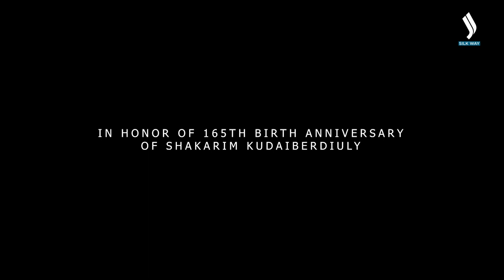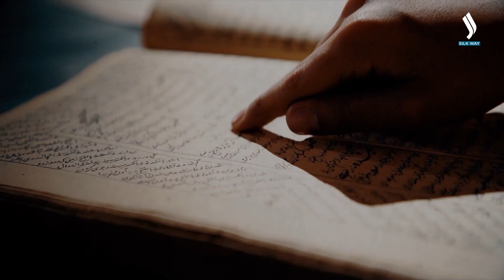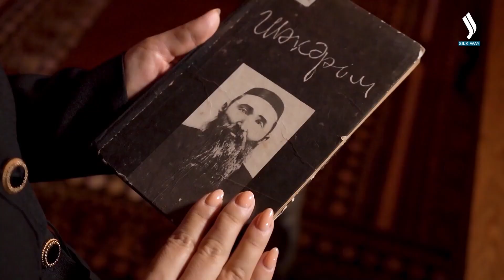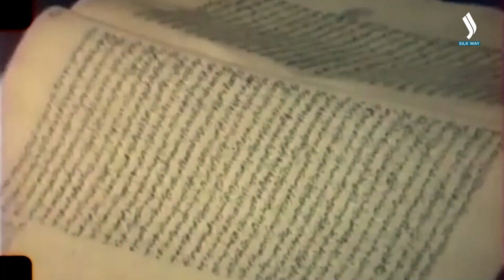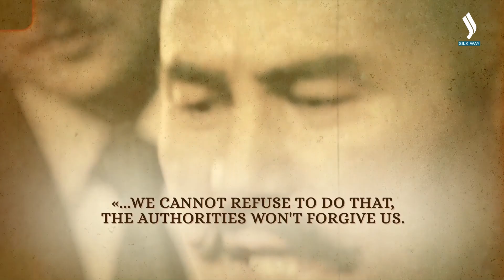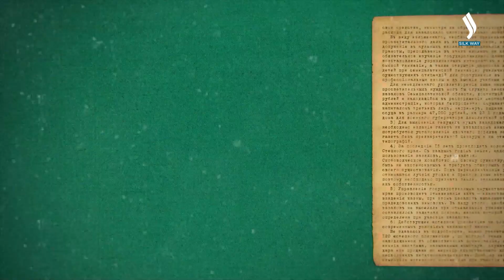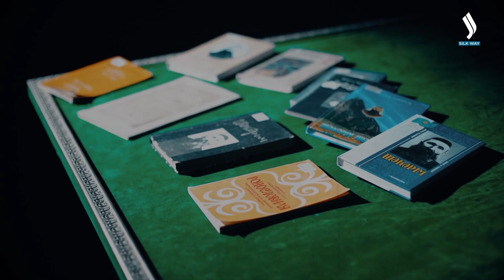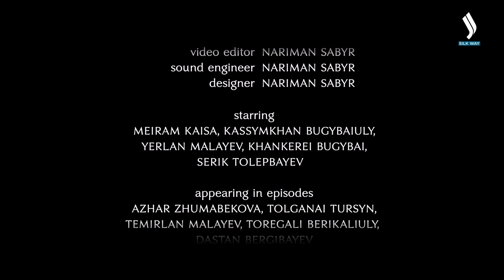Who really was Shakarim Kudaiberdiev? «Our History» | Silk way TV | Qazaqstan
Shakarim Kudaiberdiev was killed three times. For the first time, when he was shot without trial or investigation. For the second time, when his creative heritage was destroyed. The third time people tried to erase his name from our history. Who really was Shakarim Kudaiberdiev?